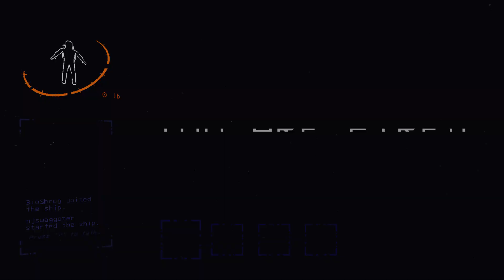Lethal Company Gameplay #002